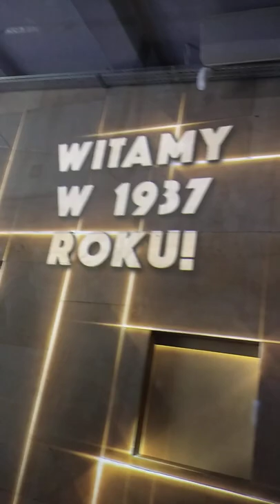Góra Parkowa w Krynicy Zdrój -Magiczna kolejka [Góra Parkowa] Krynica Zdrój